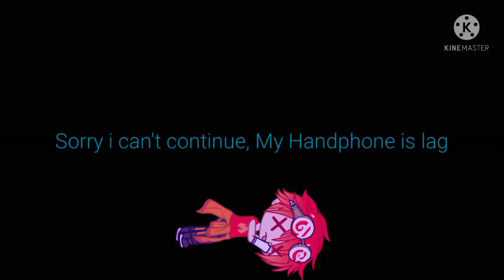Fake Collab by @Gàxcà ÙwÙ